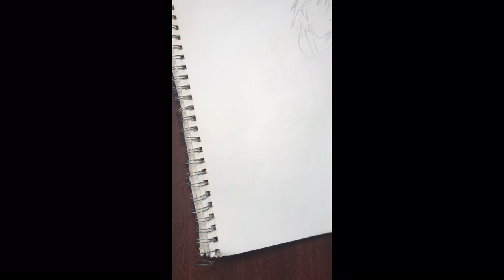ANIME Shizune (Naruto) Drawing